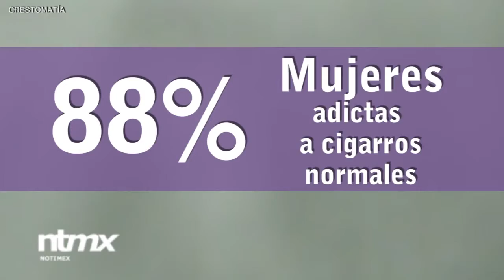Encuesta Sólo 15% de los mexicanos confiesa que fuma